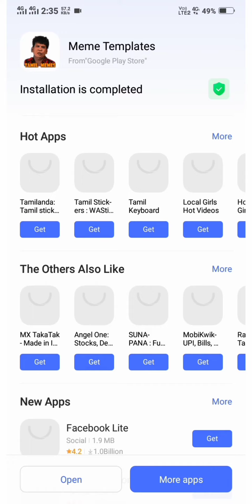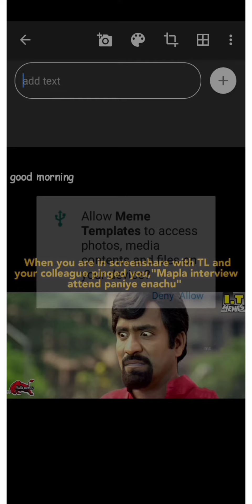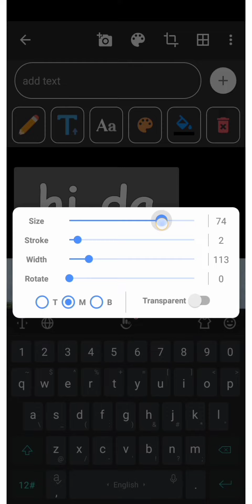How to create Tamil Memes on mobile phone in Tamil / மீம்ஸ் கிரேட் செய்வது எப்படி